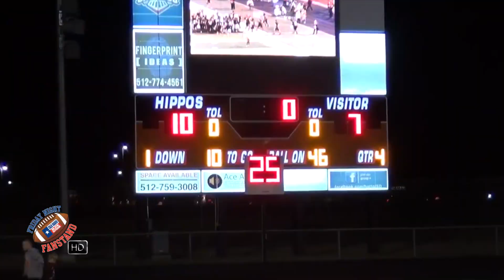Hutto vs Bastrop | 2013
Hutto Hippos vs Bastrop Bears | Week 7 | 2013

Hutto High School defeats Bastrop High School on late FG by Jared Haynes, 10-7 final!

iReporter Mandy Lee | Snupe Daniel

🏈 How about those Hutto Hippos? They are currently tied for 2nd in district 17-4A.

i-Reporter Mandy Lee provides this overdue five minute feature of some of our fave Hippos in action: Brandon Douglas, Luke Evans, Hayden Doggett and more!  Includes post game words from Rolando Ruiz, hero Jared Haynes and others.  Our top HH vid of 2013 thus far!

NEXT: The Hippos look to keep things rolling on the road v. Georgetown, October 25th.